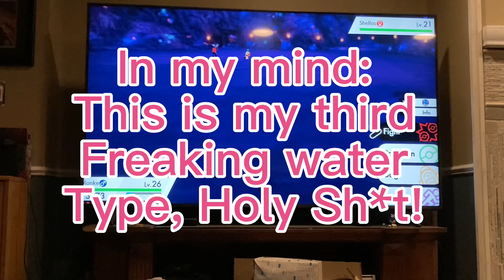My first Pokémon Nuzloc Part 4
PEACE